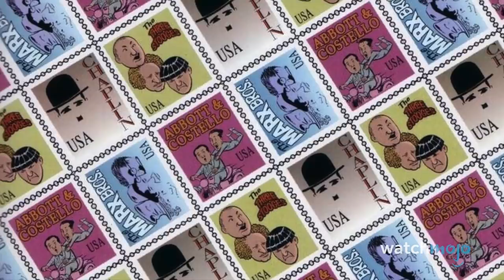Top 10 Krassesten Joker Momente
Willst du wissen wie ich diese Narben bekommen habe? In dieser Liste schauen wir uns die kranksten Momente des Jokers an.